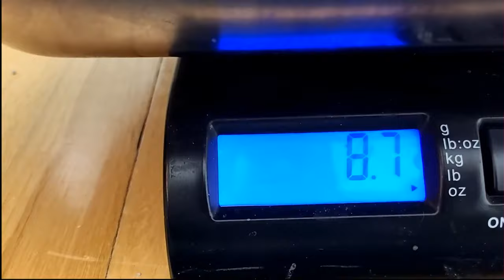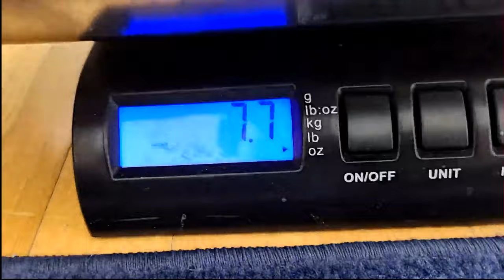2023-12-19 Micro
CHAPTERS:
00:00 - [Intro & Sprout, Wellingtons, Squall and Drizzlee birb watching]
01:10 - [Callie purrs, Timey Wimeys nursing, and eye check]
04:02 - [re-checking the Timey Wimey's Weights]